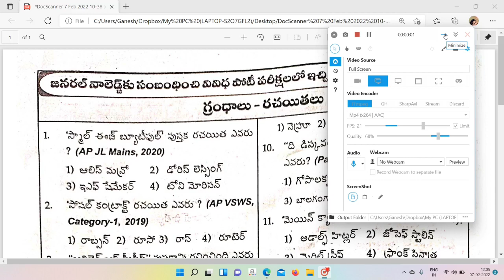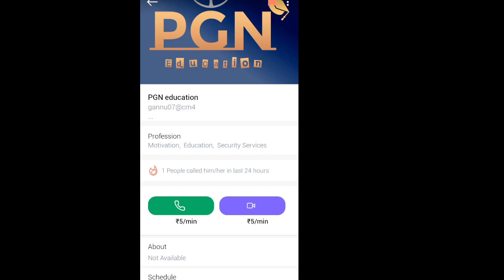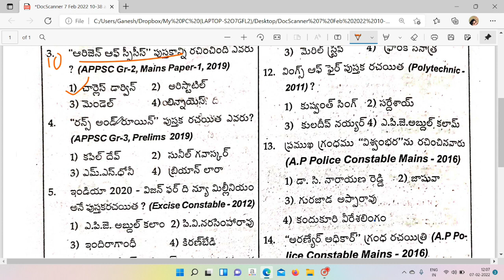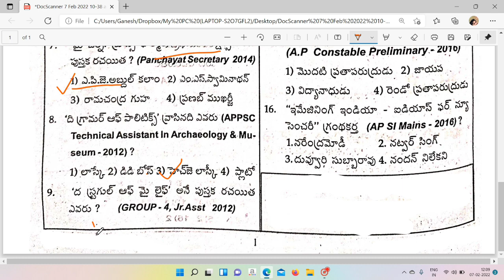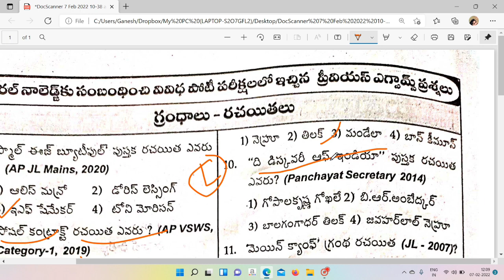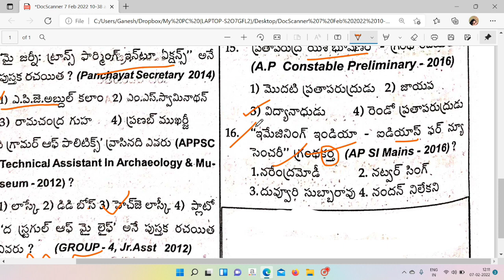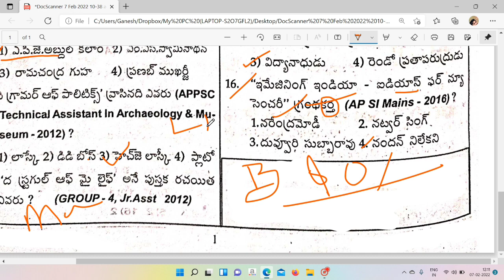Books and Authors important Bits, for all competitive exams Groups, SSC, GROUP D, POLICE, SI,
Important bits related to Books and Authors for all competitive exams. Groups, SSC, GROUP D, POLICE, SI,
CALL ME FROM call me 4 App . PGN education.